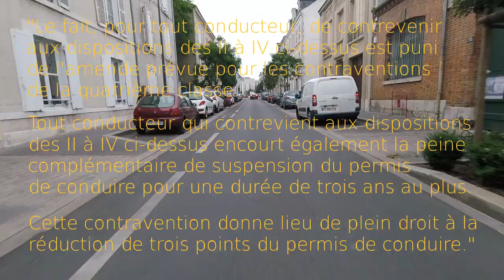Faire du vélo à Orléans Métropole - dépassement dangereux rue de Patay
Dans la partie en sens unique de la rue de Patay, il est matériellement quasi impossible pour un conducteur de berline de dépasser un cycliste en respectant la distance minimale d'un mètre.